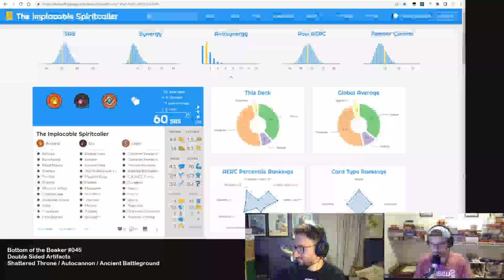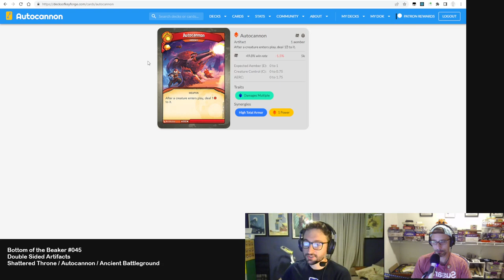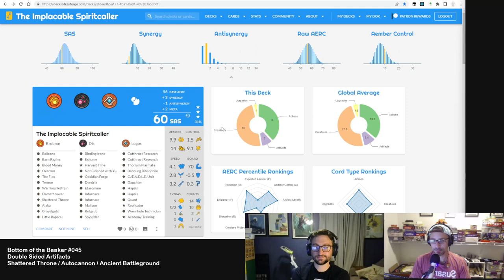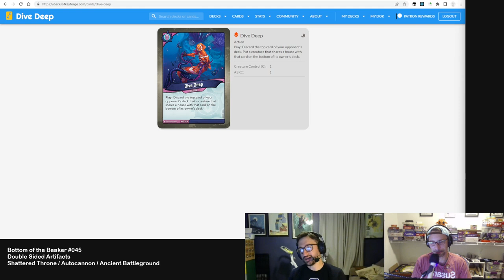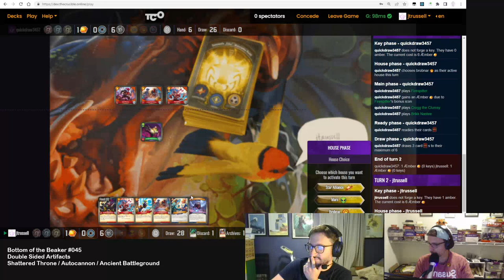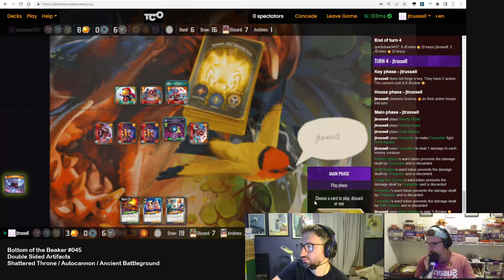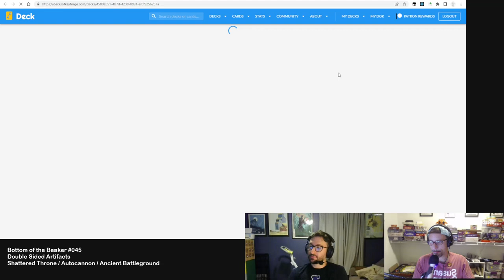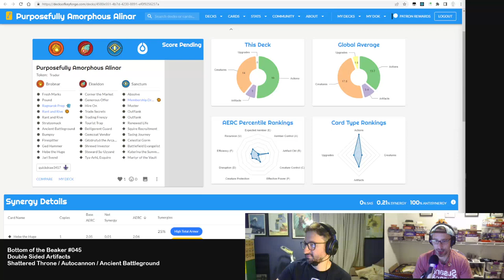Bottom of the Beaker #045 - Autocannon / Shattered Throne / Ancient Battleground